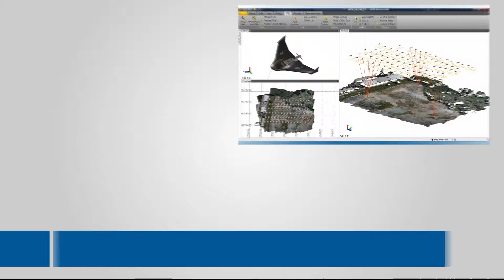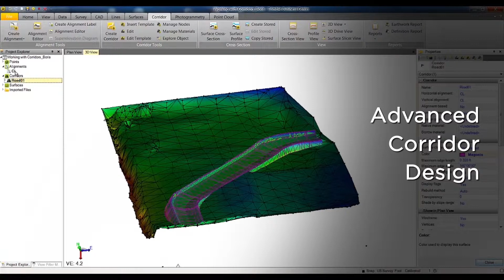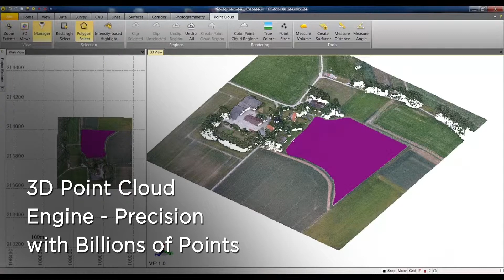TBC Video Final